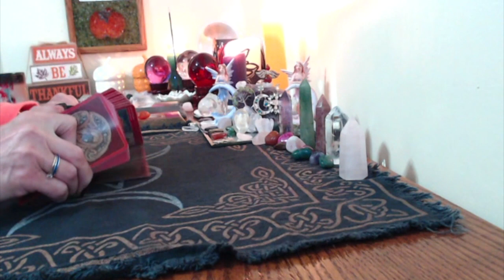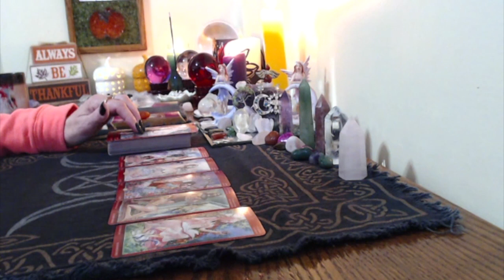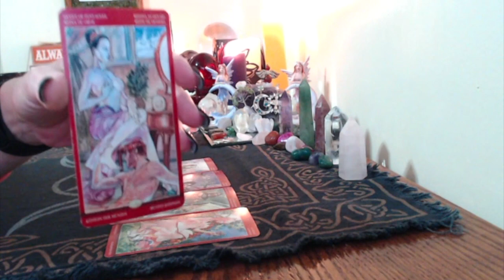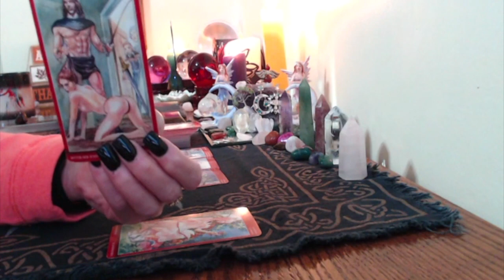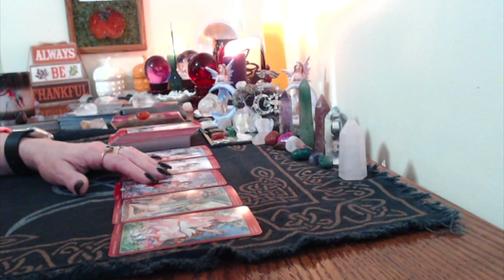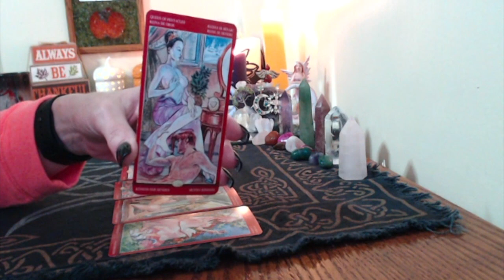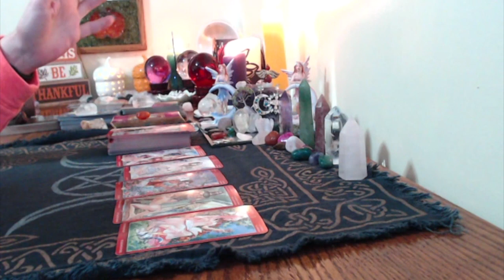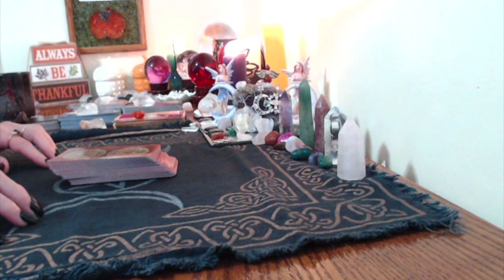Weekend Love Scope For All Signs OCT 27 29 2017 WOW!!! You Decide